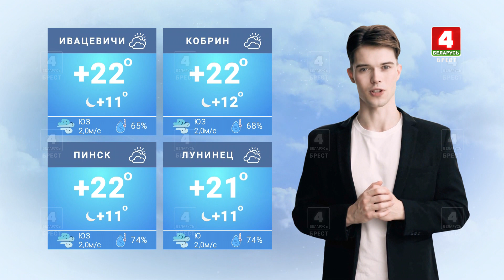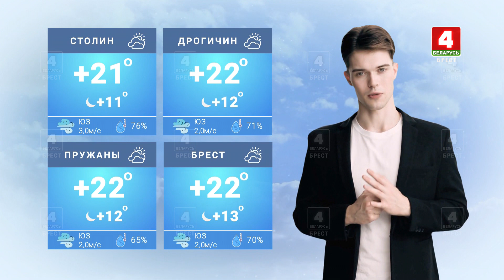Нейропрогноз с Богданом Завирухой на 2 сентября